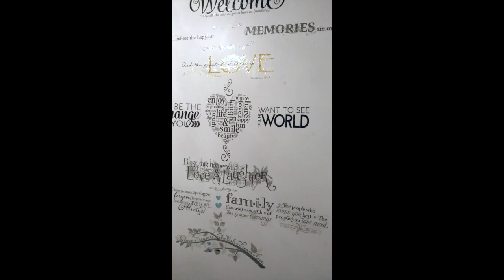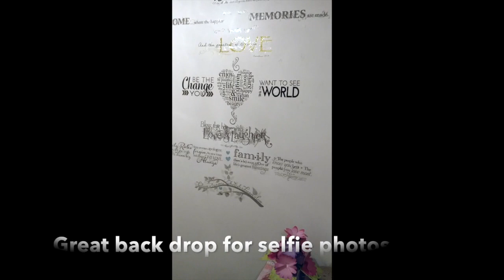DIY: Home Decor ideas - Wall Art, Dollar tree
This video is about My DIY home decor Wall art. Easy to do with self adhesive wall art from the Dollar Tree, it last for almost a year before the peeling starts. I used over 30 strips of 4 ($30) These were individually added on my wall, its great accent design for small rooms. The quote wall is by the entrance of my,  home, it is a great backdrop for photos.